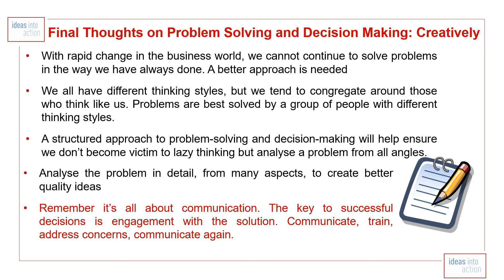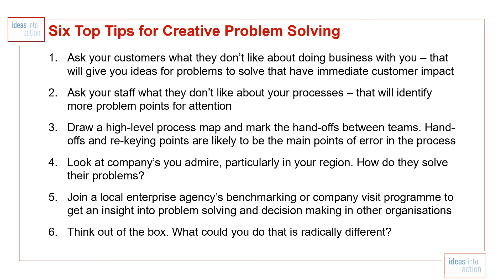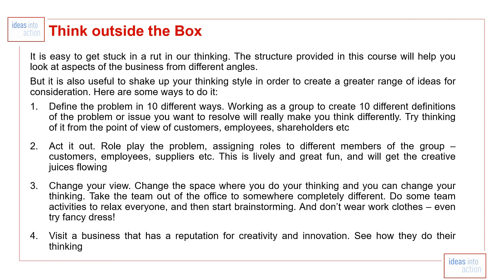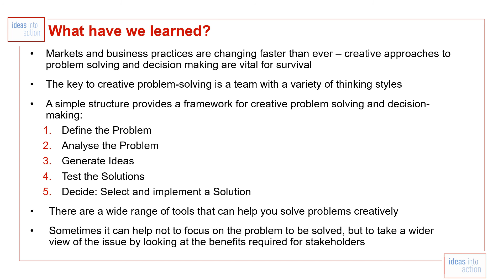Problem Solving Part 8 Think Outside the Box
The eight video in my Problem Solving and Decision Making series helps you to start thinking outside of the box.